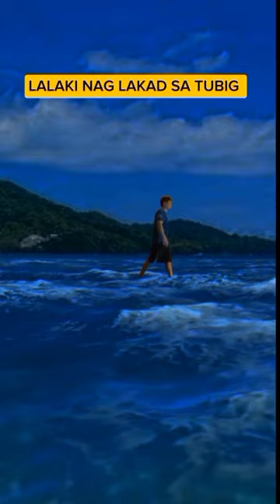Tagos Ang Poste